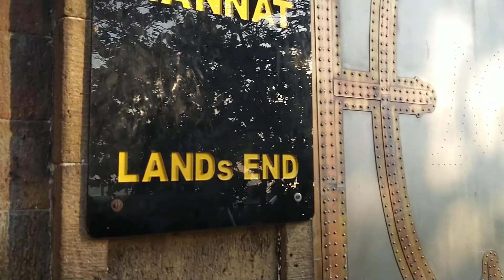Shahrukh Khan's Home Mannat 2020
Mannat